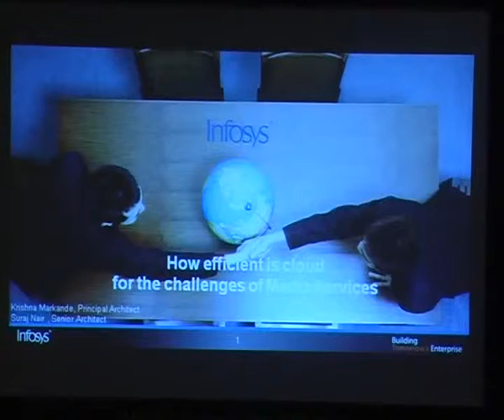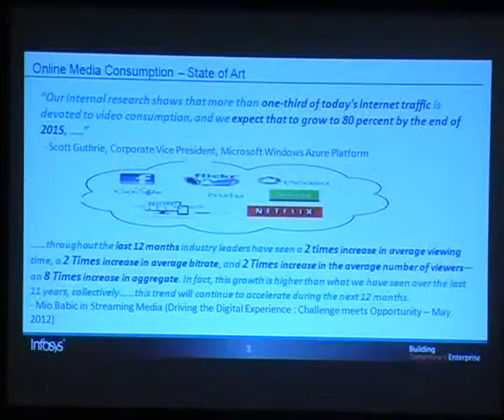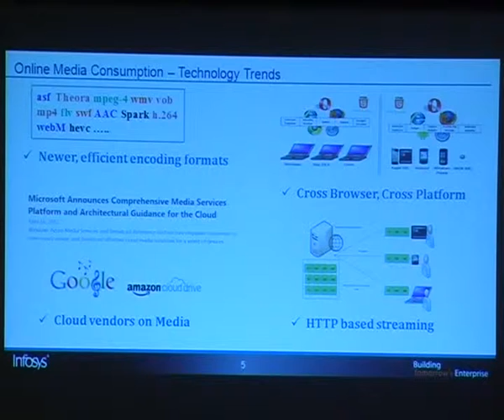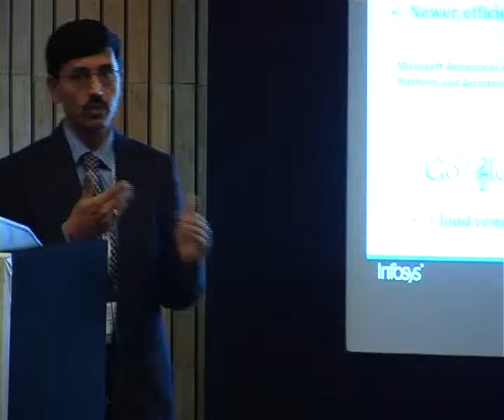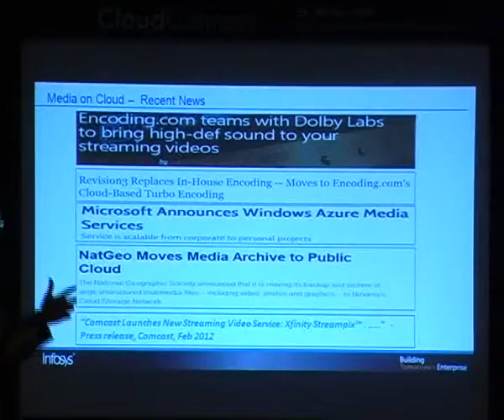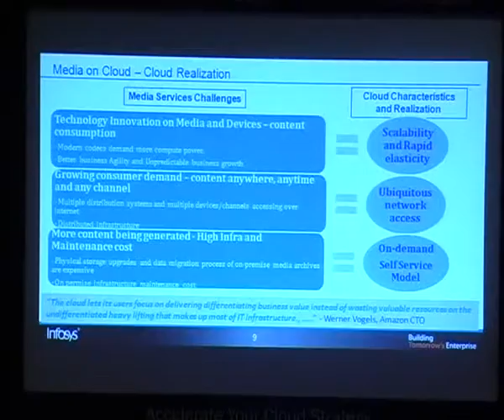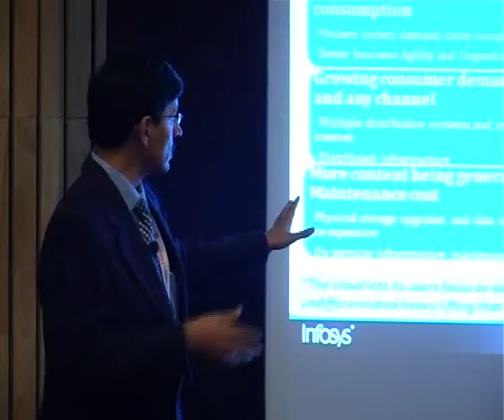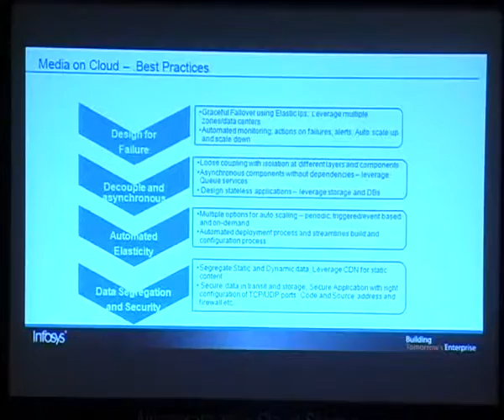Krishna Markande, Principal Architect, Infosys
How efficient is the cloud for the challenges of media services